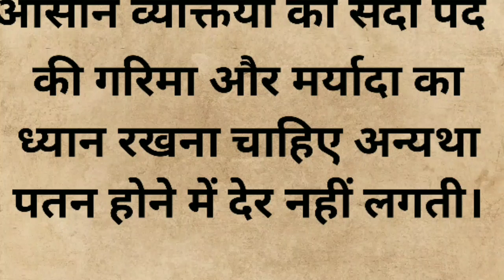पतन होने में देर नहीं लगती मोरल कहानी इन हिंदी//प्रेरणादायक कहानी//Inspirational Story in Hindi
shortvideo प्रेरणादायक स्टेटस# today best Hindi quotation
emotionalstory haniavoicestories hearttouchstory hindistories lessonablestories 2.

Instagram story#YouTube per Hindi
poetry#poem#inspirational story#urdushayari, shayari lovequotes sadshayari sadstory motivationalstory shadi dharmik kahaniyan#urdu posts#good kahani#gyan ki kahani parivarik kahaniyan
famousstory